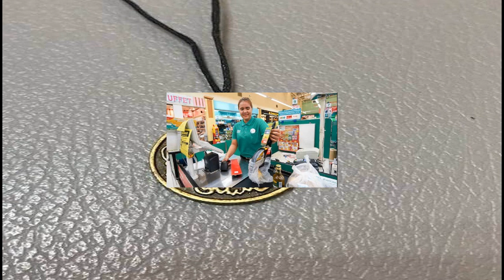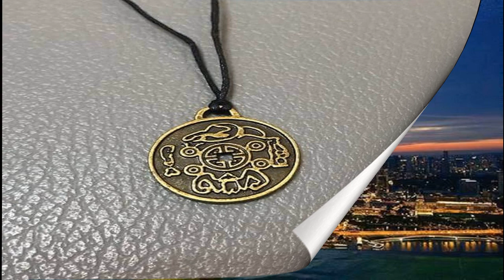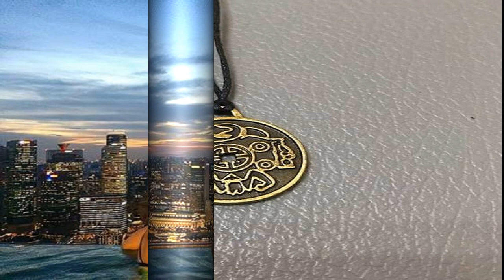ปาร์ตี้โค้งสุดท้าย 29 สาวงามตื่นเต้น ลุ้นมงฯจะลงที่ใคร ศึกมิสยูนิเวิร์สไทยแลนด์วันที่ 2 ต ค ช่วงค่ำ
ปาร์ตี้โค้งสุดท้าย 29 สาวงามตื่นเต้น ลุ้นมงฯจะลงที่ใคร ศึกมิสยูนิเวิร์สไทยแลนด์วันที่ 2 ต.ค. ช่วงค่ำ ที่โรงแรม ไฮแอท รีเจนซี่ กรุงเทพฯ สุขุมวิท กองประกวดมิสยูนิเวิร์สไทยแลนด์ จัดงานเลี้ยงต้อนรับ 29 สาวงามผู้เข้าประกวดมิสยูนิเวิร์ส ไทยแลนด์ 2020 โดยสาวงามเดินโชว์ตัวในชุดราตรีท่ามกลางเสียงปรบมือของแขกผู้มีเกียรติที่เข้าร่วมงาน ก่อนรับประทานอาหารร่วมกัน